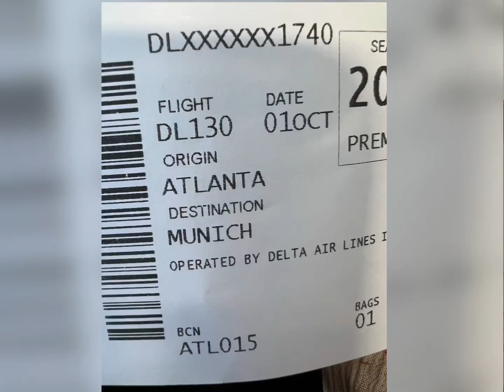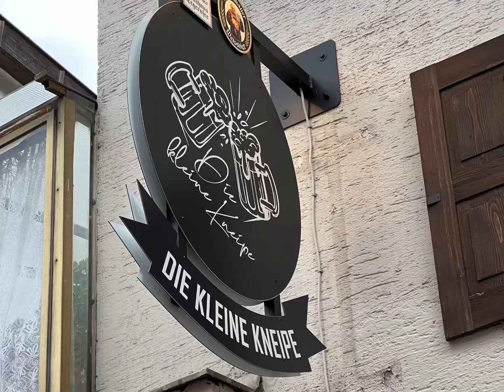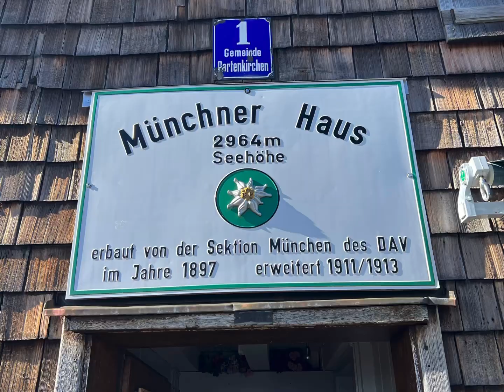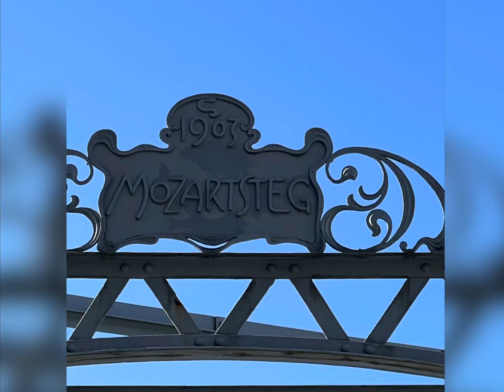Europe 2023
Munich and Garmisch-Partenkirchen, Germany; Innsbruck, Salzburg, Hallstatt, and Vienna, Austria and Prague, Czech Republic. Making memories of us.